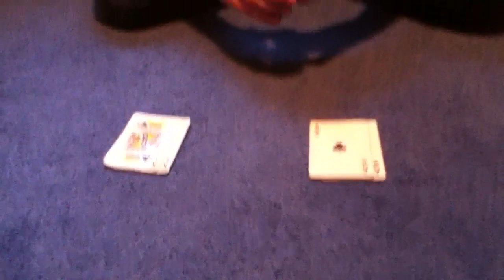David Blaine card trick tutorial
A simple yet completely mind boggling David Blaine Card trick